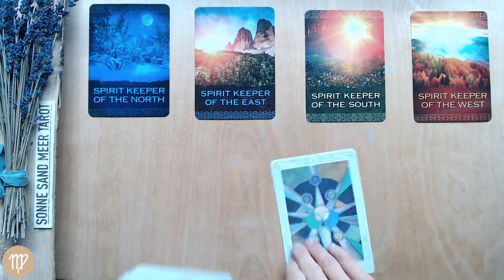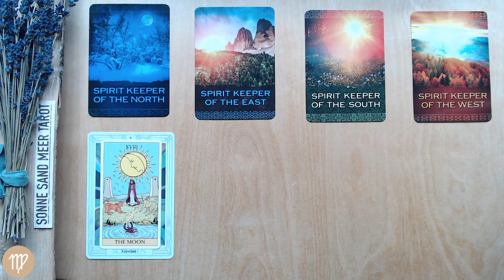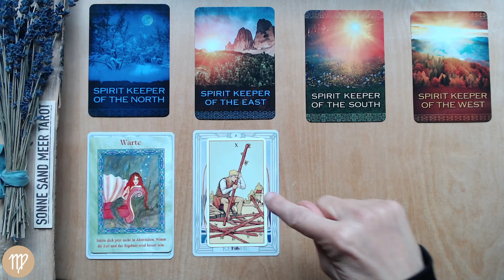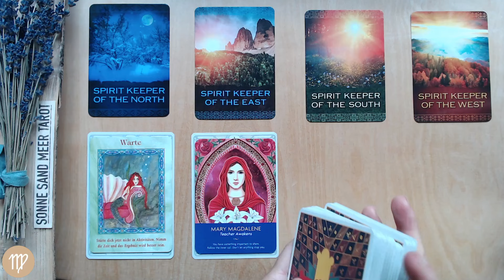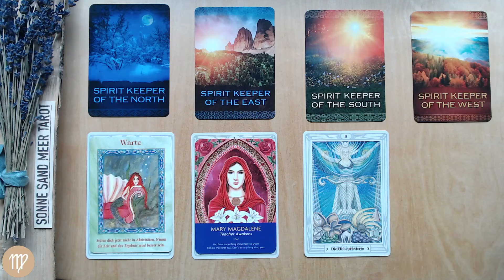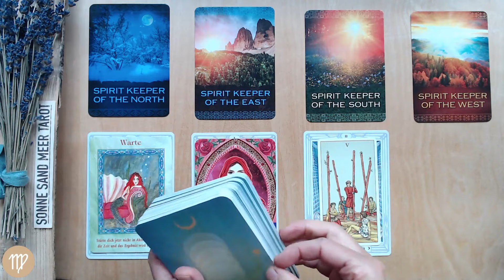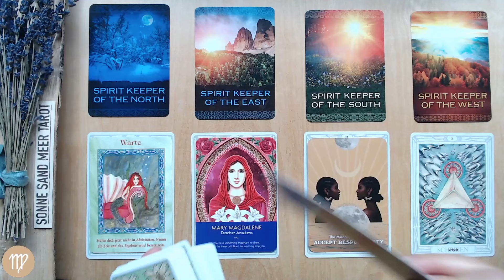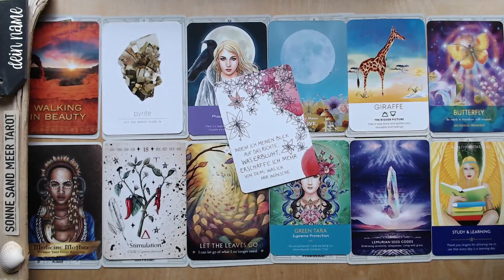JUNGFRAU ♍️ HIGHLIGHTS 2025 - Tarot Jahreslegung Kartenlegung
Die HIGHLIGHTS 2025 für das Sternzeichen JUNGFRAU.

Timecodes:
00:00 Einleitung und Legesystem
00:35 Winter 2024/2025
03:27 Frühling 2025
06:57 Sommer 2025
09:46 Herbst 2025

Diese Tarot Kartenlegung für die JUNGFRAU beginnt mit dem Winter und endet im Herbst 2025.